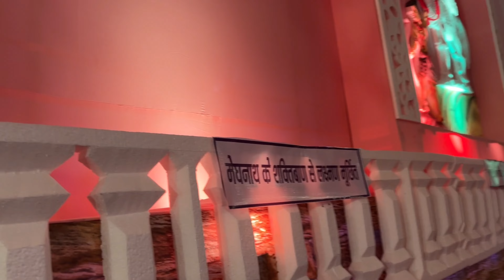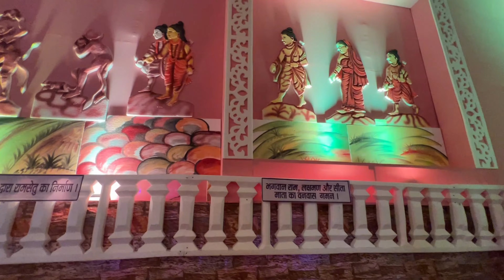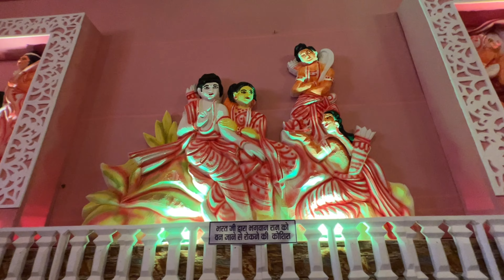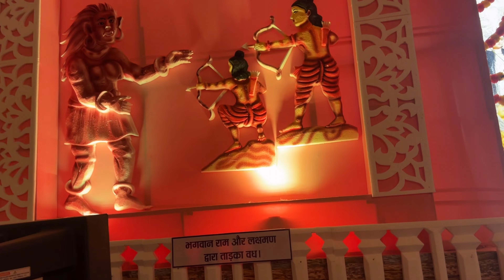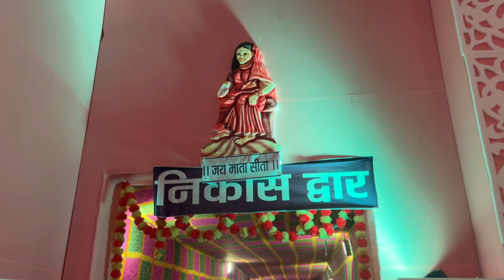Durga Pandal Sector 7